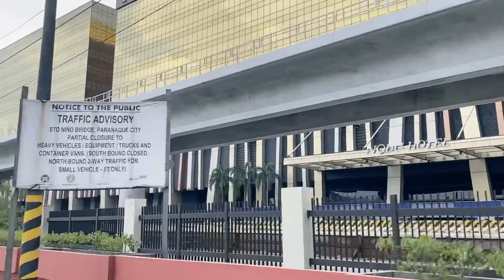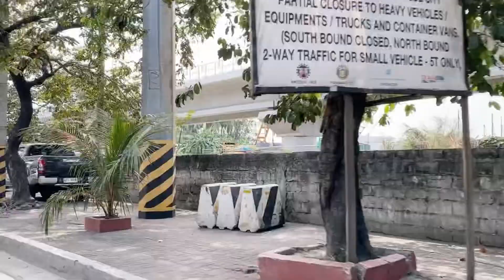LRT LINE 1 CAVITE EXTENSION PROJECT UPDATE FOR JANUARY 2022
LRT Line 1 Cavite Extension Project is a Php65 billion project, upon completion of the project, it  will reduce travel time between Baclaran and Bacoor in Cavite. For now, travel time from Bacoor is one hour and 20 minutes and it will reduce to just 25 minutes and will increase passengers capacity of the entire LRT Line 1 from 450,000 to 800,000 passengers daily.